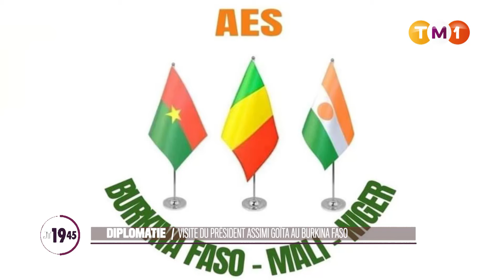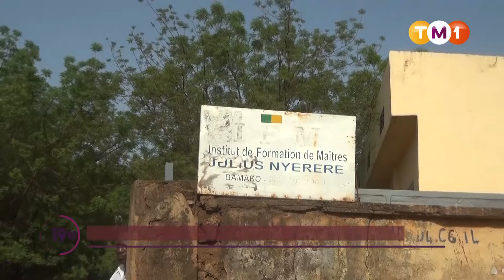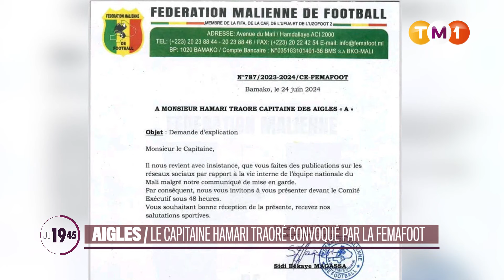JT1945 du 25 juin 2024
ACTUALITES